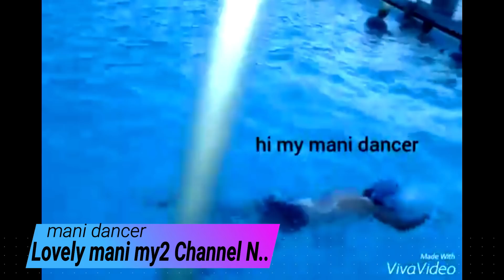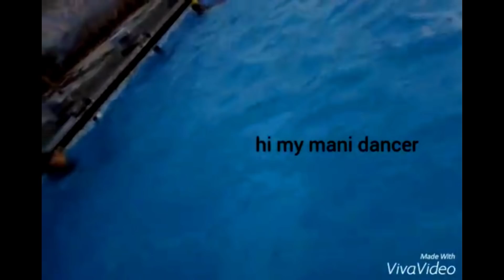|| Swimming || Kaise sikhe || my beginner time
friends Ji video Meri Hai Jab Jab Mein beginner tha swimming Mein Jab Main swimming start ki thi I hope ki isliye aapko bahut kuch sikhne ko Milega thanks watch the video subscribe to my channel